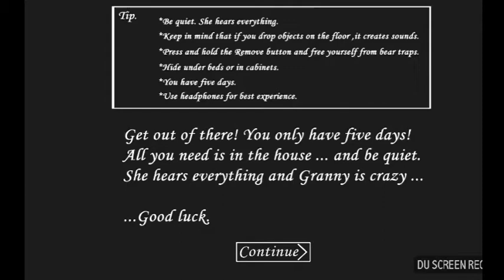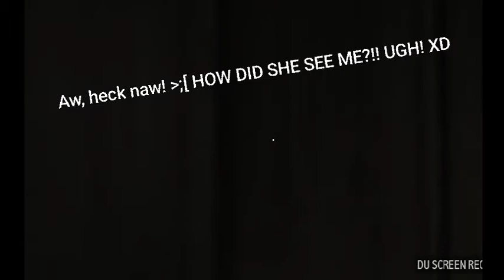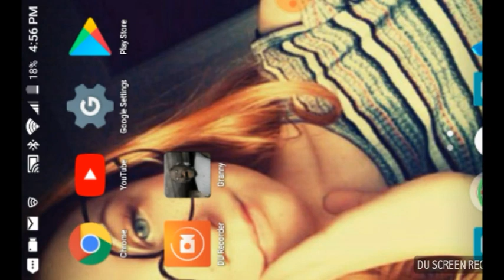HOW DID SHE GET ME?! |Granny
Hope you guys like this boring Video! Pease my little pickles!❤